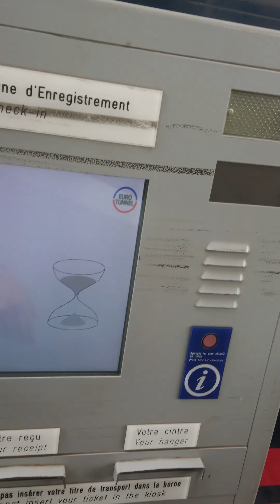Podróż do 🇬🇧 😉 check-in 😎